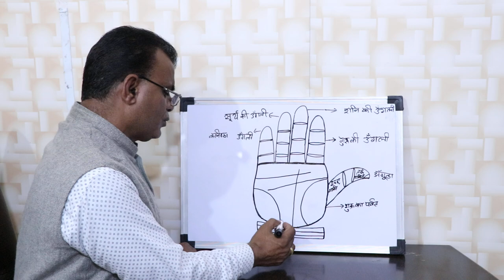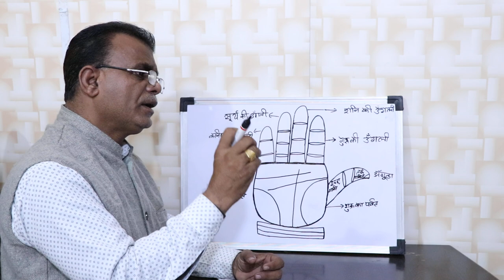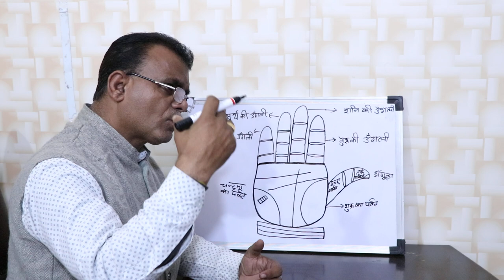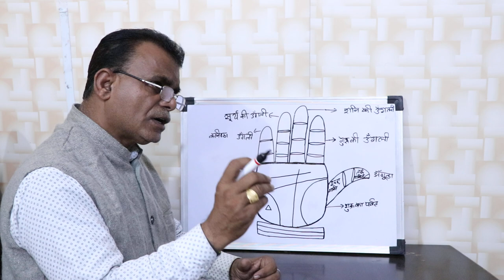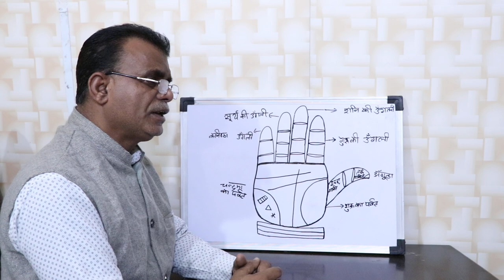हाथो में देखे चन्द्रमा के शुभ प्रभाव | चंद्र पर्वत के शुभ प्रभाव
चंद्र पर्वत के शुभ प्रभाव
हाथो में देखे चन्द्रमा के शुभ प्रभाव
palmistry lines
palmistry reading
indian palmistry
palmistry money line
palmistry basics

palmistry online
learn palmistry
palmistry app
palmistry children
cheiro palmistry
palmistry money triangle
hand palmistry
head line in palmistry
palmistry books